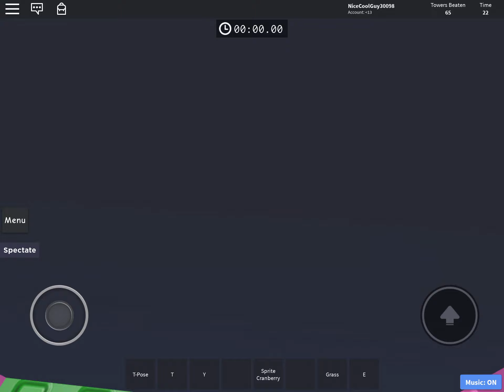Progress on ToAZ 5 (final progress)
WHY GAME WHYYYYY